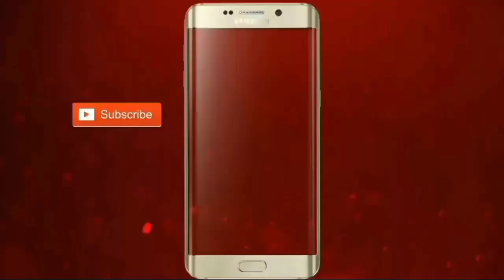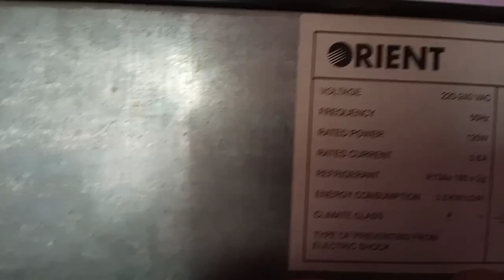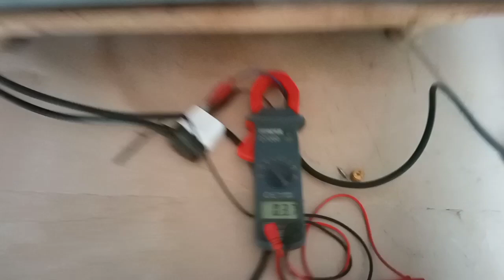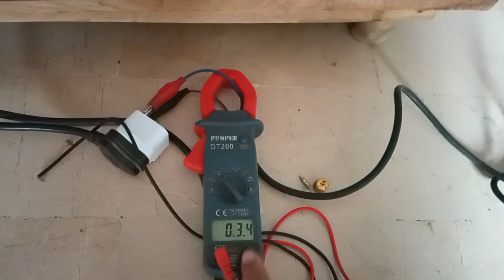Refrigerator not cooling|refrigerator compressor tripping reason|compressor overheat reason